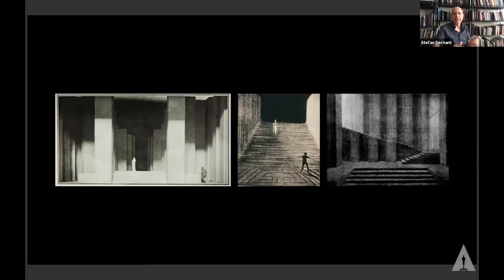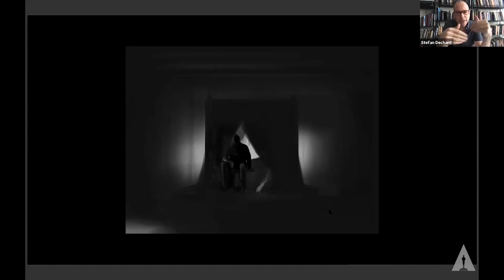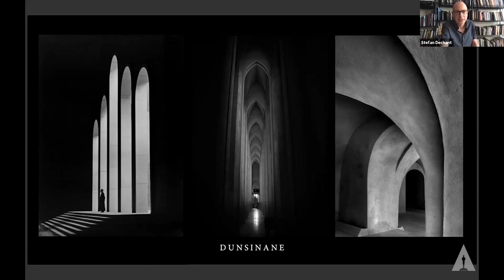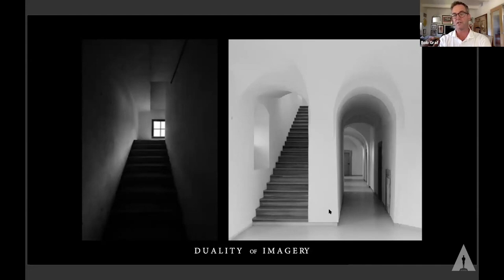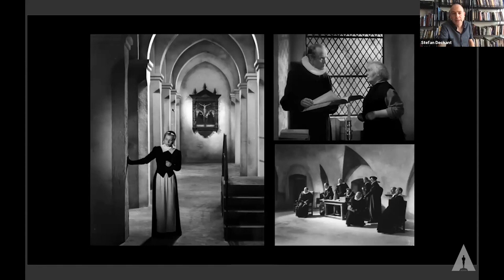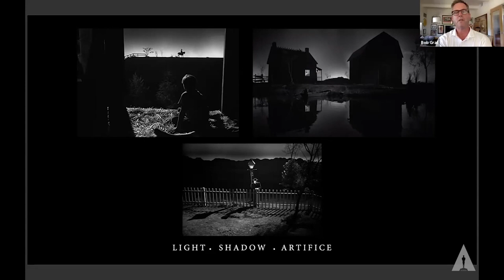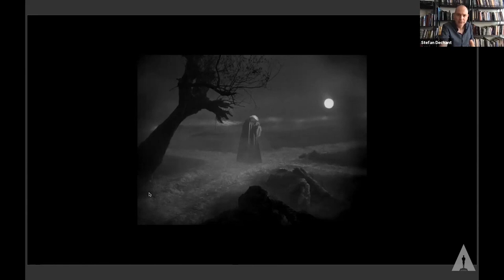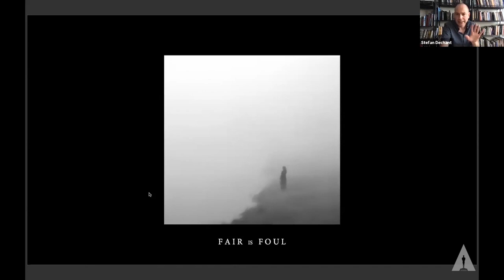The Tragedy of Macbeth with Academy Gold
The Tragedy of Macbeth & Academy Gold 9/19/21

The Tragedy of Macbeth – Panel Discussion

Logline: A Scottish lord becomes convinced by a trio of witches that he will become the next King of Scotland, and his ambitious wife supports him in his plans of seizing power.

Panelists

Robert Graf – Producer

Karen Ruth Getchell – Unit Production Manager

Mary Zophres – Costume Designer

Stefan Dechant – Production Designer

Peter Kurkland – Sound Mixer

Classes: Academy Gold Production Track

School: Academy of Motion Picture Arts and Sciences

ABOUT THE CAREER READINESS PROGRAM

Administered by the California Film Commission (CFC), approved applicants in the Film and Television Tax Credit Program and the Soundstage Filming Tax Credit Program must participate in a career-based learning and training program as an opportunity to inspire, train, and give back to the next generation of filmmakers.  Applicants may choose from several options, including conducting a Classroom Workshop, Lecture, or Panel.  The classroom panels provide aspects of the film industry as facilitated by entertainment industry professionals; participants must be students enrolled in a California high school or California community college or part of a non-profit organization.  More information is available on the CFC Website.